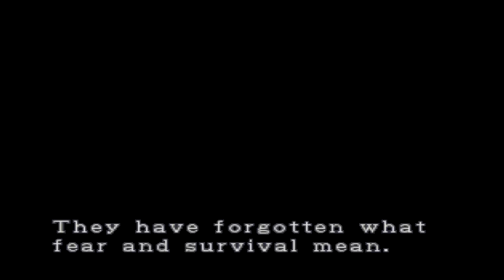Resident Evil 3 The mercenaries Nicholai Rank A - HQ (USA)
Abre/Open
Resident Evil 3 Nemesis [CD]
Play station 3
The mercenaries Operacion mad jackal
Nicholai
Grade: Rank A

Operacion Mad Jackal FAQ

GENERAL RULES:

1.- DO NOT USE ANY MIX-HERB UNTIL YOU ARE IN ORANGE CAUTION.
    (unless you have to run past the first rocket-nemesis )
    REMEMBER THAT FAS DON'T CURE POISON IN MERC GAME.
    Mikhail should not need any of his health items.
    If you use any it is because you are low on ammo
    coming out of the pharmacy office and need to take hits to
    clear the last left fork zombie and dog trio.
2.- THE CLOCK PAUSES WHEN YOU ARE IN THE MENU BUT YOU NEED MOMENTUM
    SO KEEP YOUR FINGER ON RUN WHILE YOU USE ANOTHER FINGER
    TO ACCESS THE MENU.
3.- WHEN YOU CHANGE WEAPONS: you should not hear "boop boop boop boop"
    You should hear "bloopidity-bloopidity"
    This means your fingers are fast enough for deliberate dodges and so on.
4.- NEVER TAKE YOUR FINGER OFF THE RUN BUTTON UNLESS TOLD TO DO SO.
    YOUR KNUCKLES WILL GO WHITE.
5.- BARREL MULTIPLE KILLS:
    1st Barrel if you don't get everybody.
    2nd Barrel if you don't pull 43 then 53 seconds.
    3rd Barrel if you don't pull 27 seconds.
    4th Barrel if you don't pull 56 to 69 seconds.
    You need to save ammo in order to finish.

SIX SECRET SPOT TIME/MONEY BONUS AREAS:
     1) alley by news office              2 Seconds
     2) ala carte tray in restaurant      4 Seconds
     3) low-volt room panel               8 Seconds
     4) firehose cul-de-sac              16 Seconds
     5) 3 dog alley dead cop~had photo A 32 Seconds
     6) the dead cop who had the shotgun 64 Seconds

Saving people
1) Dario         /Gas station
2) Girl            /Mail offices
3) Brad            /Basement in restaurant
4) Marvin        / Plant Electric
5) Office/Nicholai
6) Bar/Carlos

Captured with Hauppauge pvr in 1280 x 720p